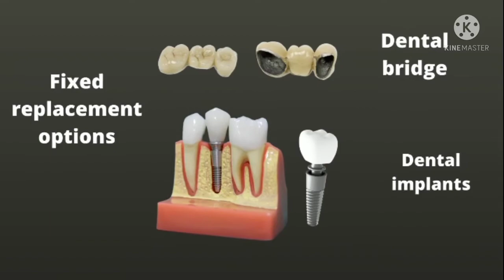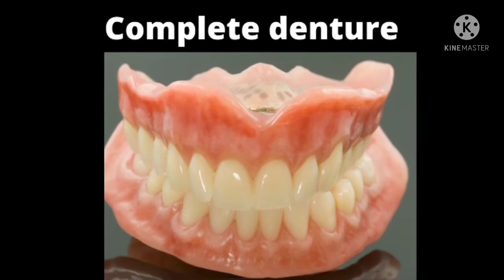HOW to fix my missing tooth ,🤔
In this video ,i gave brief information about almost every treatment options a prosthodontist can offer you.
this information is given only for educating the people.
For the correct treatment plan for your problems you need to visit your dentist/ prosthodontist for sure.
National prosthodontist day celebrates on 22nd january

dr swarna latha
with love  💕